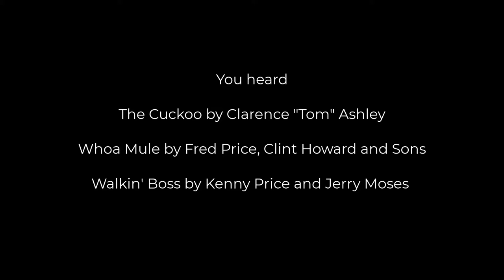Long Journey Home 2021: Making Molasses the Old Time Way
Vist the secluded farm of Ronnie and Hilda Matheson where they still make molasses the old time way.